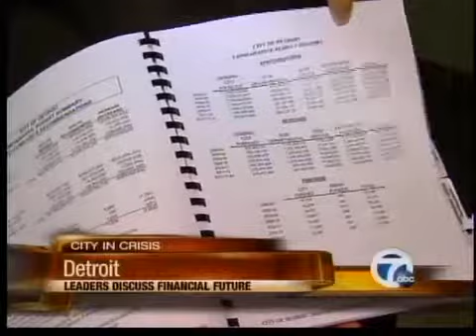Mayor presents budget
Members of Mayor Bing's staff has present their proposed budget to the city council.